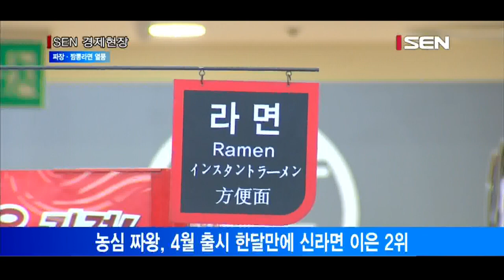짜장·짬뽕라면 열풍… 라면시장 2조원 회복 전망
올해 라면시장 규모가 2조원을 돌파했습니다. 농심은 올해 라면 시장이 지난해보다 1.6% 성장한 2조16억원을 기록할 것이라고 전망했습니다.
라면 시장에 활력을 불어넣은 주인공은 중화풍 라면입니다. 농심의 짜장라면 짜왕은 지난 4월 출시 이후 한달만에 라면시장에서 신라면에 이은 2위를 기록했고 올해는 전체 라면시장에서 4위에 올랐습니다.
연말로 접어들면서는 짬뽕라면들이 뜨거운 경쟁을 벌이고 있습니다. 오뚜기 진짬뽕은 출시 두 달 만에 2,000만봉이 팔렸고 농심 맛짬뽕은 출시 한달만에 1,000만봉이 판매됐습니다.